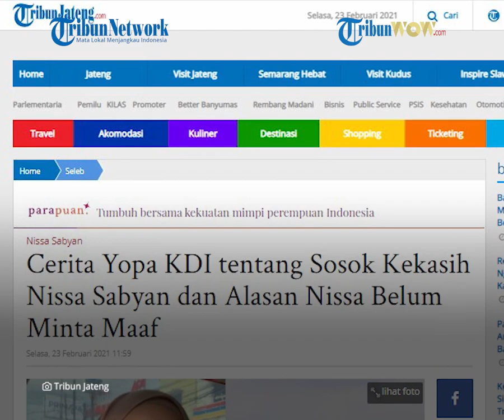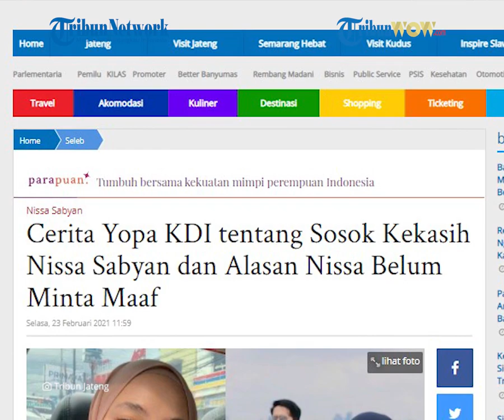Yopa KDI Bongkar Sosok Pacar Nissa Sabyan di Tengah Isu Perselingkuhan, Disebut Seorang Mahasiswa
TRIBUN-VIDEO.COM - Kabar Nissa Sabyan yang disebut sebagai orang ketiga membuat sahabatnya angkat bicara.

Kini sahabatnya itu tak tinggal diam dan berusaha membantah tudingan tersebut.

Yopa KDI, mengaku dirinya sebagai sahabat Nissa Sabyan.

Ia mengaku mengenal gadis bernama Khoirunnisa itu sejak 2013.

Yopa KDI mengaku mengenal betul sosok Nissa Sabyan yang tak akan melakukan perbuatan yang dialamatkan sekarang.

"Jujur ya, aku nggak terima banget berita tentang Nissa Sabyan. Aku kenal Nissa tahun 2013 dan cukup dekat. Aku tahu banget anaknya gimana," ucapnya saat mengunggah video klarifikasi di akun Instagram pribadinya, @yopajambu_kdi, (22/2/2021).

Menurutnya Nissa yang tak dipercayanya jadi orang ketiga karena ia mengenal sosoknya yang sopan.

Yopa mengatakan sosok Nissa Sabyan yang juga tak berbuat aneh-aneh.

Yopa menceritakan Nissa Sabyan juga pernah bercerita tentang pacar.

Saat itu, Nissa curhat kepadanya pacarnya masih mengeyam pendidikan di perguruan tinggi.

Namun, Yopa menceritakan Nissa tak menyebutkan nama pacarnya tersebut.

Terkait kabar Nissa Sabyan jadi pelakor, Yopa KDI membantahnya.

Tak ayal, Yopa bahkan mengaku tak terima sahabatnya diperlakukan demikian.

Ia yakin dalam masalah perselingkuhan tersebut ada kesalahpahaman.

Menanggapi kabar perselingkuhan itu Yopa KDI tak segan-segan menyebut kabar tersebut hoaks.

“Ini hoaks, bukan seperti yang orang-orang di luar sana tuduhkan ke Nissa,” tegasnya.

Yopa bersaksi di keseharian Nissa sosoknya yang baik dan jujur.

Menurutnya sosok Nissa tak bisa melihat orang yang tersakiti.

“Dia yang liat binatang sakit, atau liat kucing di jalan kelaparan dia kasih nasi,”

“Apalagi mau selingkuh kayak gitu, mungkin enggak lah ya,” ungkapnya.

Artikel ini telah tayang di Tribunwow.com dengan judul Sosok Pacar Nissa Sabyan Diungkap oleh Sahabatnya, Bantah soal Perselingkuhan dengan Ayus Sabyan,